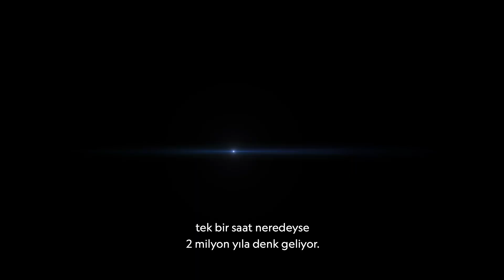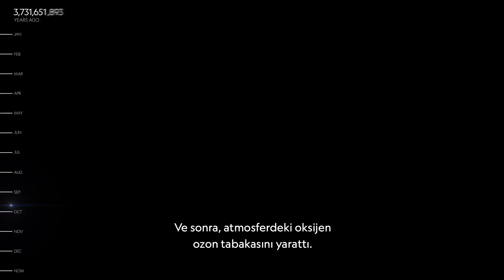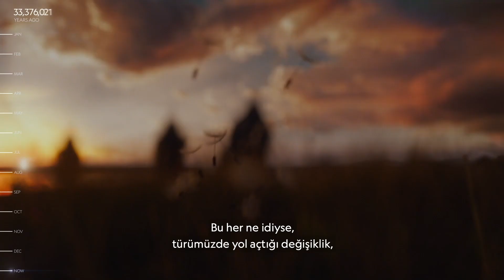National Geographic I Cosmos: Yeni Dünyalar - Kozmik Takvim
13.8 milyar yıl önce başlayan kozmik yolculuğumuzu bir yıla ölçeklesek nasıl görünürdü?